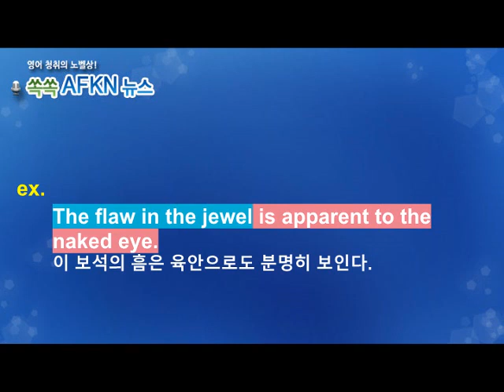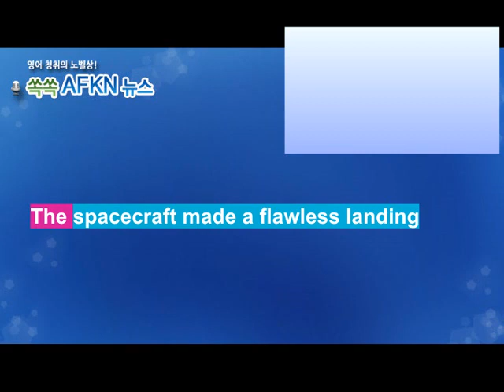[영어뉴스청취] 하루 한 단어 - flaw